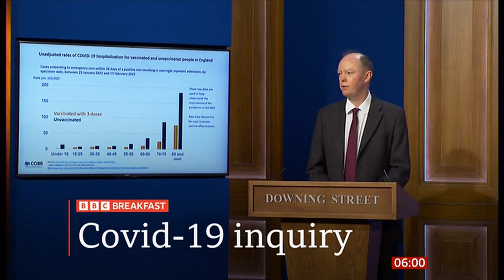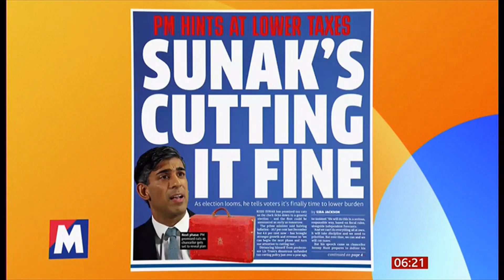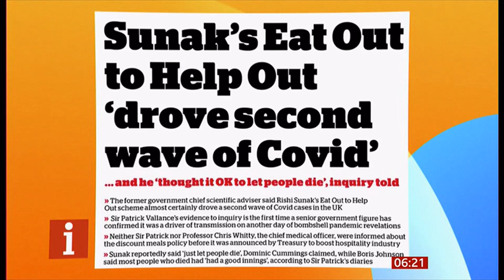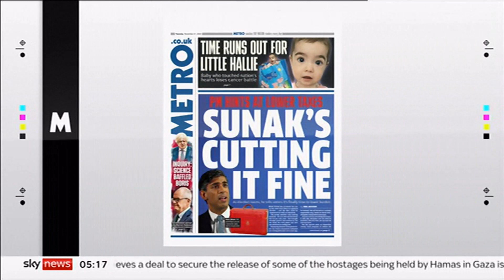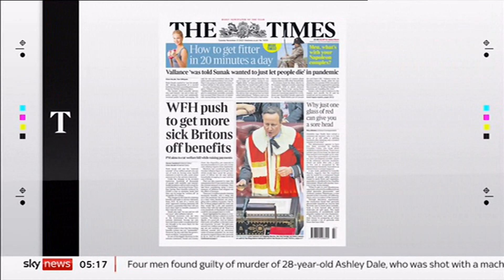Covid, housing, crime, tax, sub, S. Korea, schools, pads, Shell Energy, newspapers (UK) 21/Nov/2023